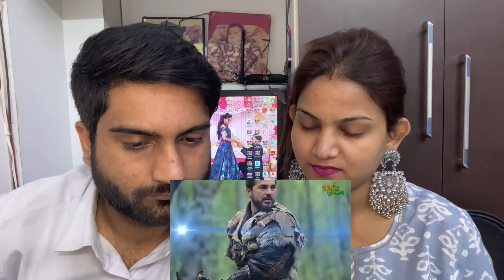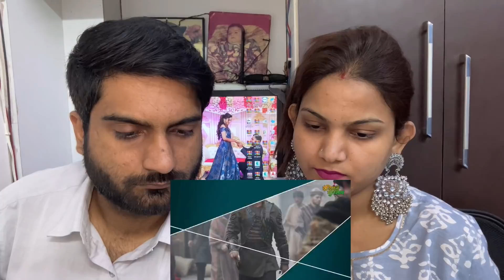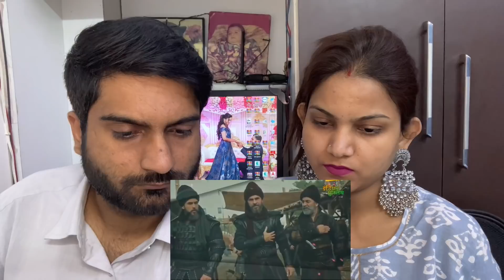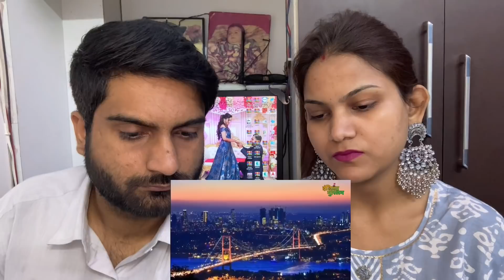INDIAN couple Reaction | आखिर क्या खास हैं Ertugrul ड्रामे में कि दुनिया इसके पीछे पागल हो चुकी हैं?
If You Like My Content Please Do It a Thumbs Up.

my go pro 8
my go pro mic adapter
my go pro case
go pro mice
my go pro battery